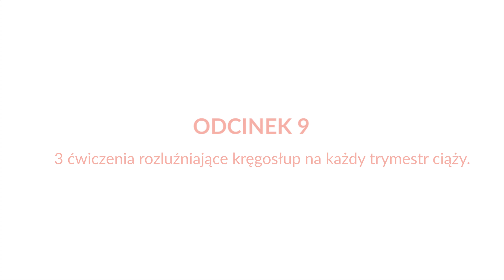3 ćwiczenia rozluźniające kręgosłup na 3 trymestr ciąży. Odcinek 9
W dziewiątym odcinku poznacie 3 pozycje rozluźniające kręgosłup na każdy trymestr. Sprawdź jakie pozycje wykonać aby złagodzić napięcie, poprawić elastyczność tkanek oraz złagodzić dyskomfort w każdym trymestrze.

Pozycja 1 - Klęk podparty, zwróć szczególną uwagę na ustawienie kręgosłupa w pozycji neutralnej.

Pozycja 2 - Klęk podparty, skup swoją uwagę na otwieraniu klatki piersiowej oraz prawidłowym oddechu.

Pozycja 3 - Klęk podparty, wykonuj wskazówki ze starannością krok po kroku oraz bezpiecznie wyjdź z pozycji.

Pamiętaj aby każdą pozycję wykonywać w zgodzie ze swoim ciałem. Jeśli któraś z pozycji sprawia Ci trudność, nie wykonuj jej za wszelką cenę.

Ćwiczenia mogą być zastosowane jako pojedyncza jednostka treningowa, ulga w bólu lub jako rozgrzewka przed wykonywaniem dłuższych jednostek treningowych.

Jeśli szukasz więcej pozycji relaksacyjnych, sprawdź odcinek nr 8.